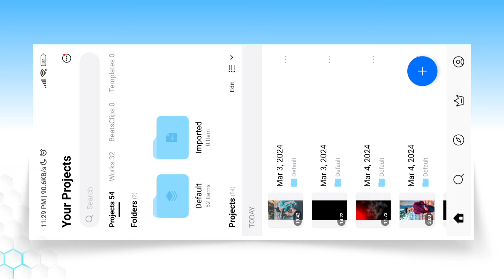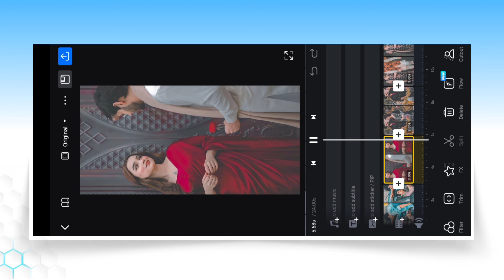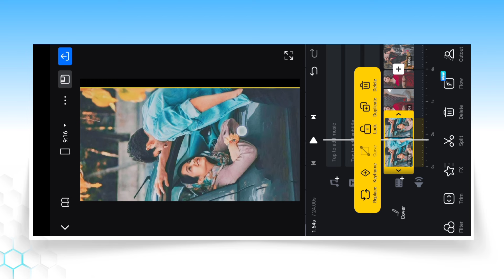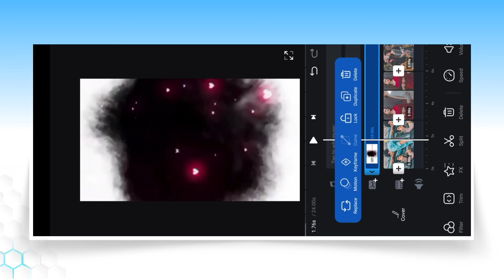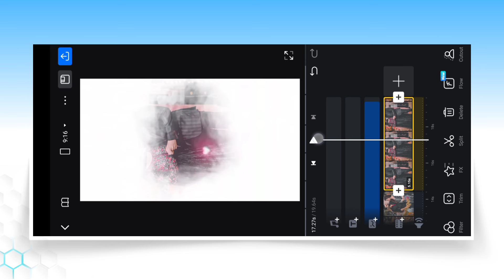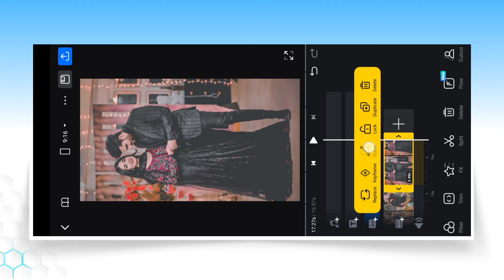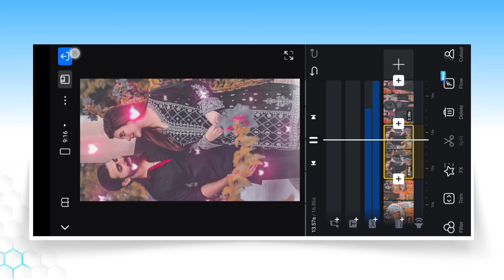Trending Video Editing In Vn App | Status Reels Video Editing In Vn App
Aaj ki is video par main aapko dikhaya hu kaise aap vn app me status reels video editing kar sakte ho.